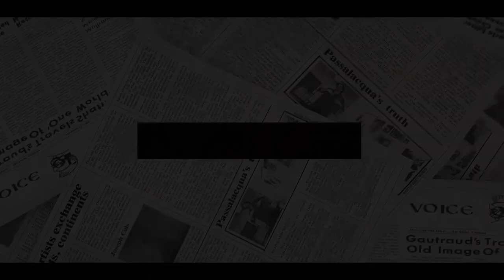ARCHEWELL BEING DISMANTLED! Harry & Meghan In BOILING WATER As Their Top Staff QUIT ONE BY ONE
Prince Harry and Meghan Markle have 'lost another key aide' after parting company with their global press secretary - the latest of at least 12 of their top staff to leave since 2018.
Toya Holness, who has a degree in strategic PR from the University of Southern California, joined the Sussexes in October 2020 and was promoted to oversee their PR on both sides of the Atlantic in March last year.
She has previously been described as 'Meghan’s shadow' - having often been seen wearing the same style of power suits and Hollywood sunglasses.